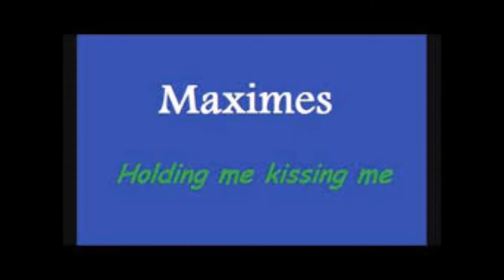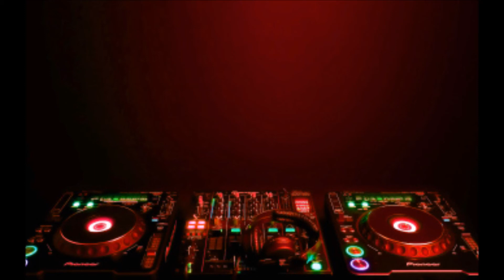Maximes nightclub Wigan...DJ Jacko vs DJ Mikey B...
mixed by DJs Jacko vs Mikey B